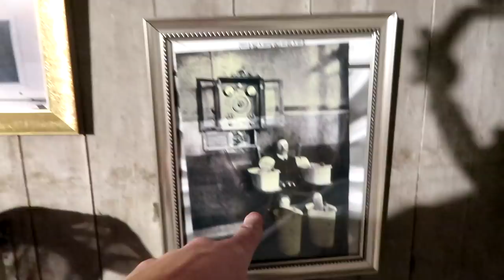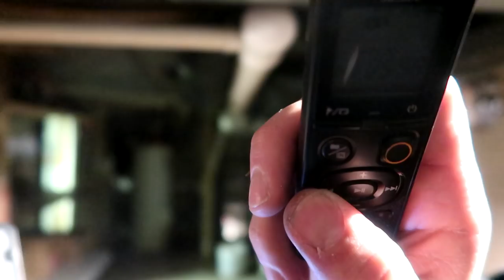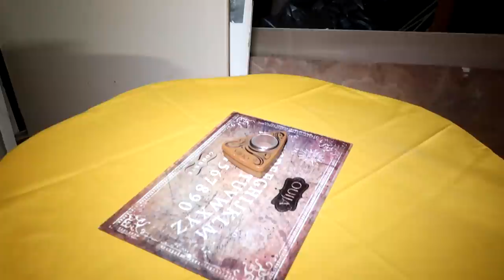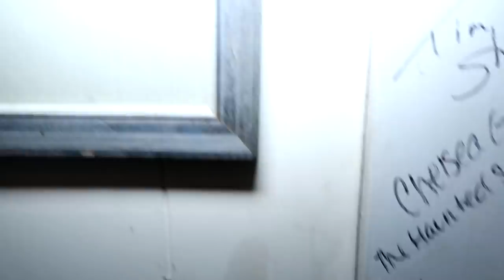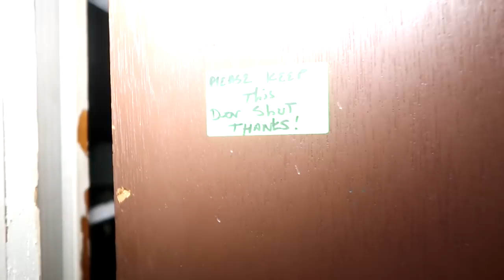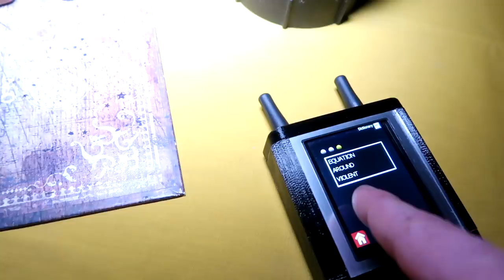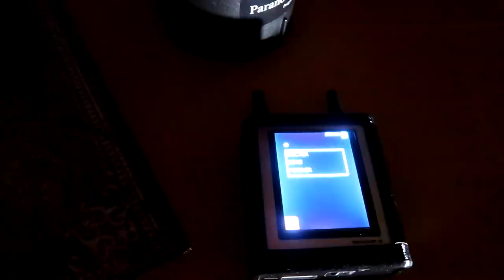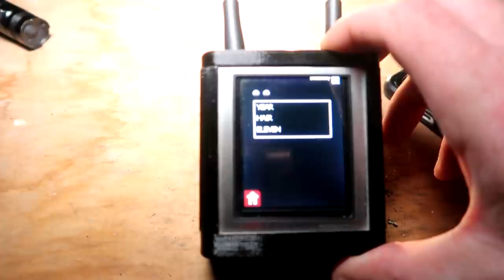OVERNIGHT IN THE TERRIFYING HAUNTED DOLL MANSION || WE WERE NOT ALONE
Watch as myself, @BrotherFrankTV @paranormalofwatertown and @jonmatrix2033 spend the night inside of a HAUNTED HOUSE!! As the night moves along things just continue to get creepier and we learn we were not alone!!

Youtube.com/c/chzachad